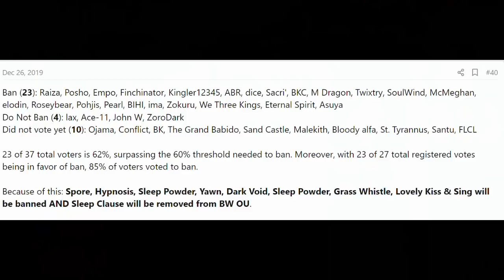Why Sleep is Fundamentally Overpowered in Pokémon Black and White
Why Are Sleep Moves Banned in Competitive Gen 5 Pokemon?
Pokemon can be crazy sometimes.
Competitive Pokemon refers to Smogon's competitive singles played on play.pokemonshowdown.com The tier is B2W2 OU.

Shouts to Pedro for being the first Team Freeze Member!